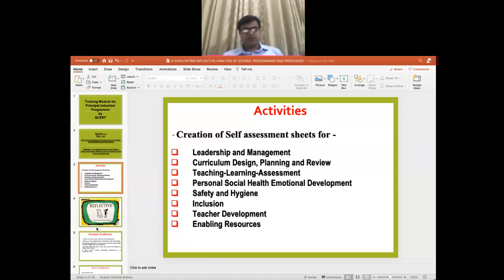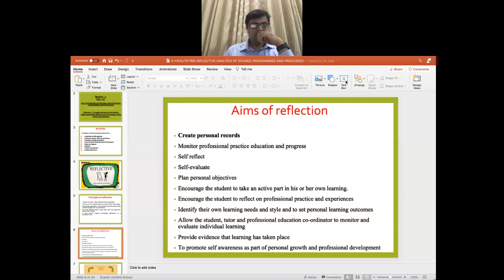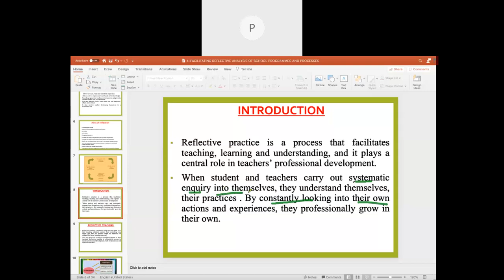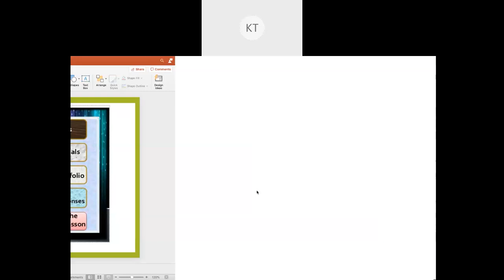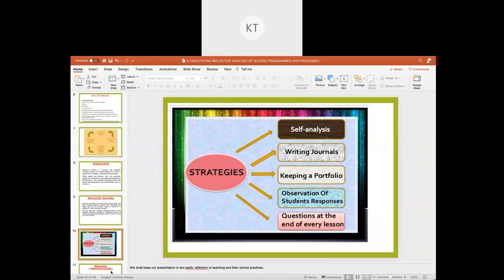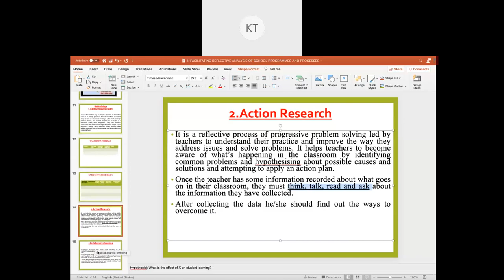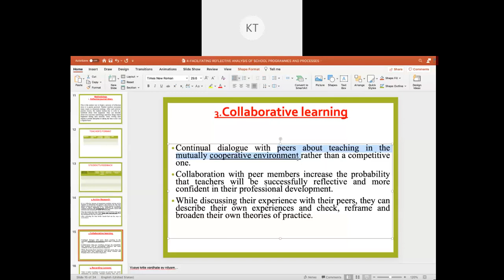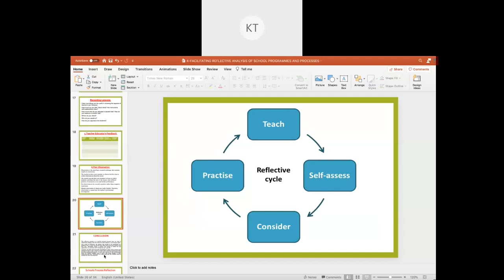Facilitating reflective analysis of school programs and process 20-08-2020 by Mr. Ashutosh Tripathi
Principal Induction Training for Principals of School of Excellence, SCERT, Chhattisgarh